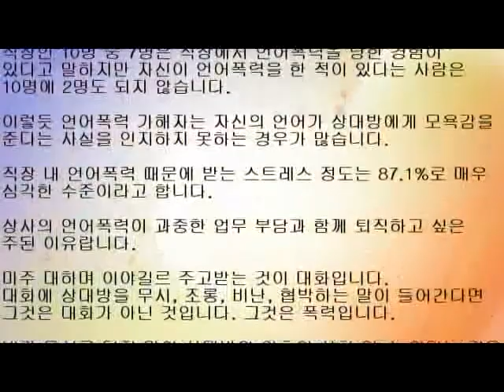단양경찰서 인권영화제 출품작 - 『언어폭력』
항상 도민 여러분의 인권을 보호하며 업무를 수행할 수 있는 방법을 찾기 위해 충북경찰이 머리를 맞대어 경찰의 인권침해 사례 등에 대한 인권관련 주제로 UCC 형태의 영화를 제작해 보았습니다.

영화를 제작하는 과정에서 인권에 대해 다시 한번 생각하고, 보다 인권수호적인 경찰의 모습을 모색하게 되는 뜻 깊은 시간이었습니다.

이러한 충북경찰의 노력을 도민 여러분과 공유합니다. 일주일에 한편씩 공개되는 인권영화에 도민여러분의 많은 관심 부탁드립니다.^^

제  작 : 단양경찰서
제작자 : 김경엽
연출, 시나리오 : 김경엽

[시놉시스]

신임순경 1 : 서순경(단양경찰서 신임순경으로 전입하여 직장 상사들로부터 언어폭력에 시달리다 퇴직까지 고민하였으나 본인이 후일 새로운 신임에게 언어폭력을 되풀히 하는 인물)
신임순경 2 : 권순경(신임 서순경이 10년후 경위로 승진 10년전에 자신이 당했던 모멸적인 말을 똑같이 하게 되는데 이때 모멸적인 말을 듣고 마음의 상처를 입고 고민하는 인물)

직장상사들 : 파출소장, 파출소선임, 형사계 선임, 과장(어렵게 경찰에 입문한 신임 서순경이 퇴직을 고민하게 할 정도로 언어 폭력을 하는 인물들)

[제작의도]

직장인 10명중 7명이 직장에서 언어 폭력을 당한 경험이 있다고 한 방면 자신이 언어폭력을 한 적이 있다는 사람을 2명되 되지 않을 정도로 자신의 언어가 상대방에 모욕감을 준다는 사실을 인지하고 못하는 경우가 많고, 언어폭력이 직장을 퇴직하고 싶은 주된 이유가 될 만큼 언어폭력의 폐해가 큰 것에 대해 고민해 보자.